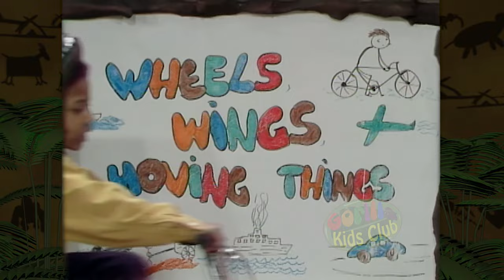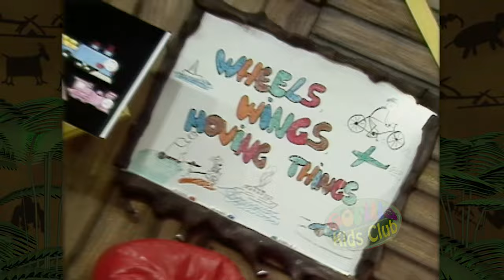The Huggabug Club - Wheels, Wings and Moving Things - Full Episode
In this episode, The Huggabug Club learns about the different types of transportation.